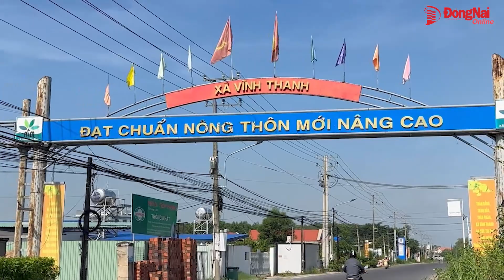Dẻo thơm cốm dẹp Vĩnh Thanh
Xã Vĩnh Thanh là một trong những xã trồng lúa nước của H.Nhơn Trạch. Đây cũng là địa phương nổi tiếng với món cốm dẹp nức tiếng của Đồng Nai.

Thực hiện: Xuân Mai - Huỳnh Phúc